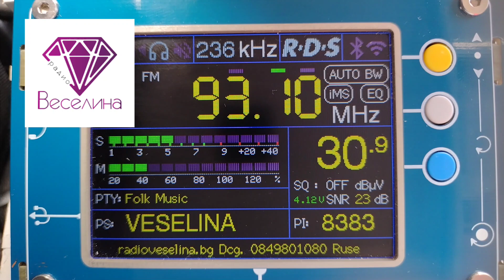Радио Веселина - Русе, Болгария 93.1 МГц 0,5 кВт